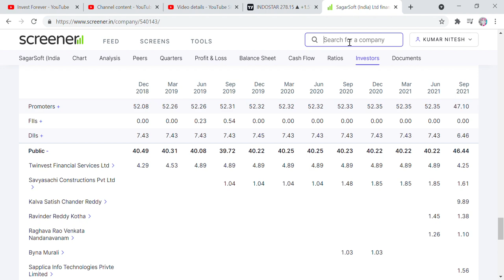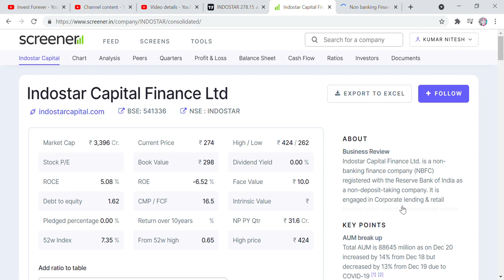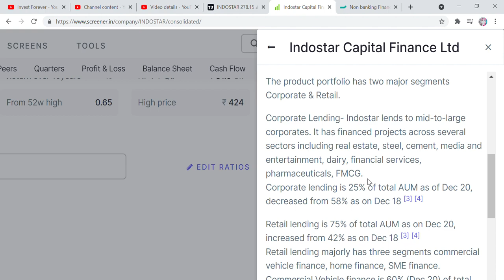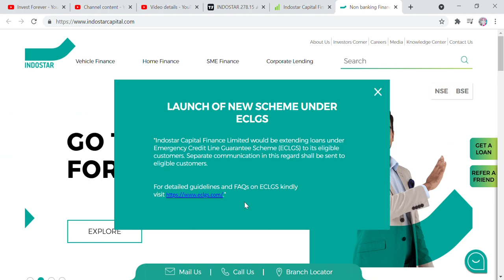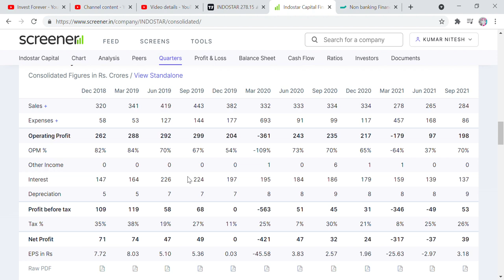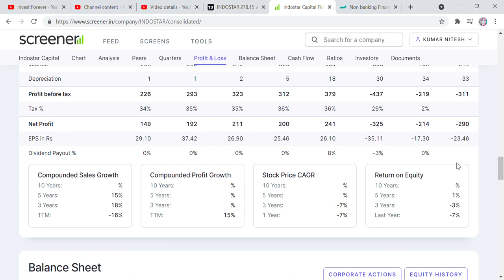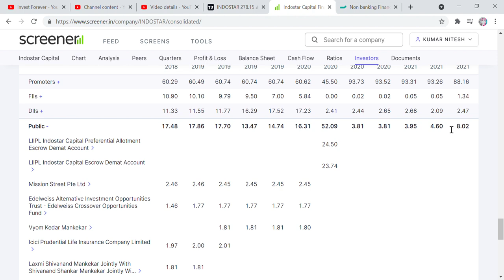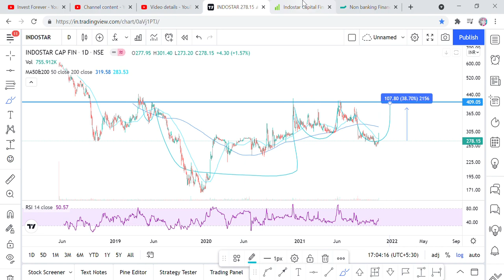SWING TRADE STOCK, INDO STAR CAPITAL FINANCE STOCK ANALYSIS, TARGET 409 RS, LOW RISK STOCK, RESULT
Hi Friends,